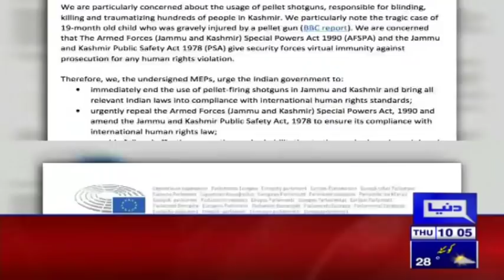Imran Khan Announced Big News | Headlines 10 AM | 28 March 2019 | Dunya News